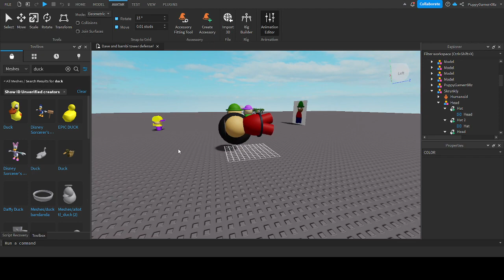Dave and bambi tower defense animation test